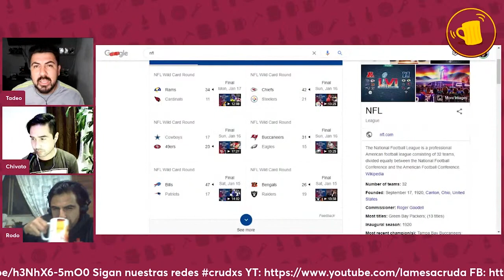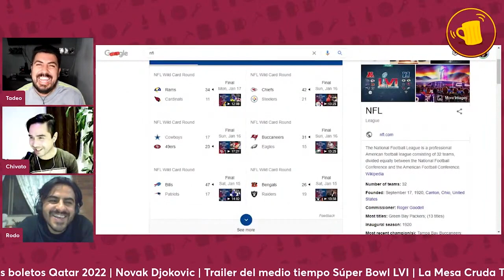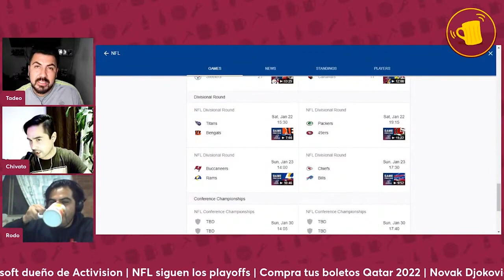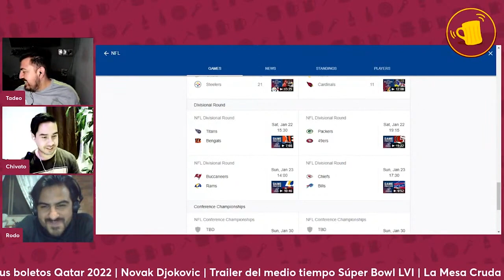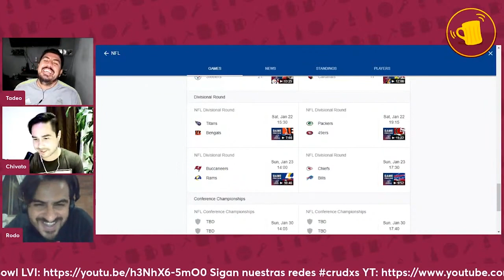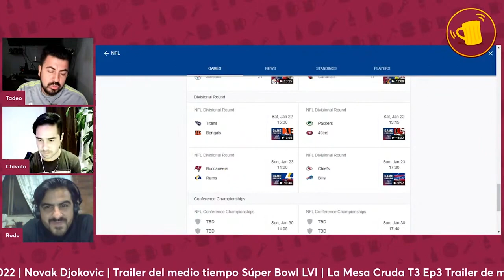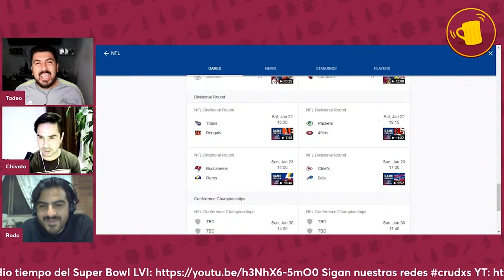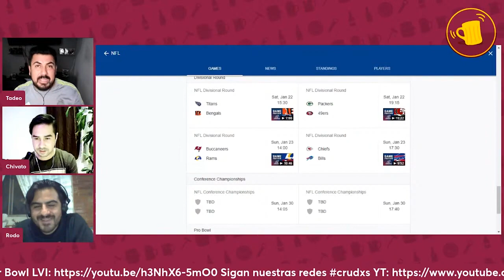Siguen los playoffs 2022 de la NFL con los divisionales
¿A quién le van crudxs? dejen sus predicciones. Acá les dejamos las nuestras.

Titanes VS Bengals
Rodo Titanes
Harum Titanes
Tadeo Titanes

Empacadores VS 49s
Rodo Packers
Harum Packers
Tadeo 49s

Buccaneers VS Rams
Rodo Bucaneros
Harum Bucaneros
Tadeo Rams

Chiefs VS Bills
Rodo Bills
Harum Chiefs
Tadeo Bills

Acá el capítulo completo.